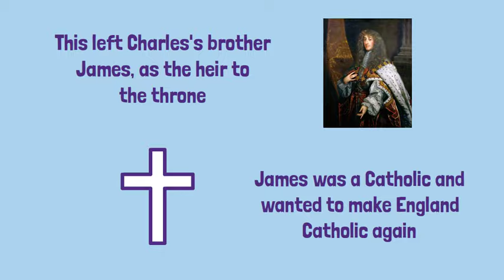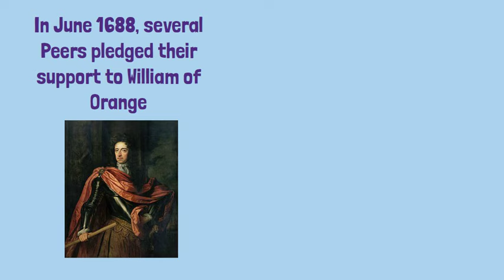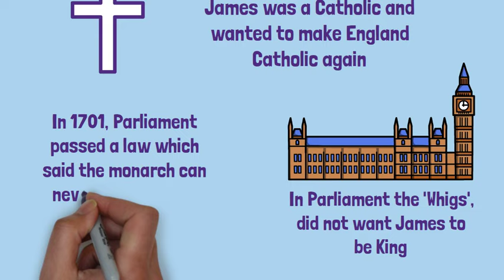The Glorious Revolution 1688 - History GCSE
Glourious Revolution - GCSE History Revision

In 1685 Charles II died without a legimitate male heir. This left Charles' Catholic brother James, as the heir to the throne. In 1688 the Dutch Protestant William of Orange deposed James II and became King of England. This is known as the Glourious Revolution. In 1689 Parliament forced William to sign the Bill of Rights, which gave Parliament more power over the monarchy.